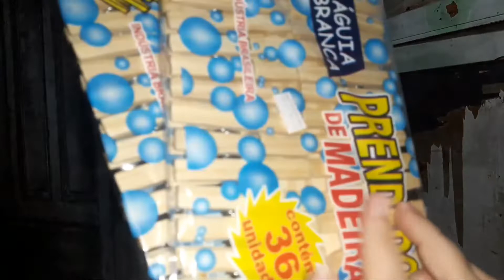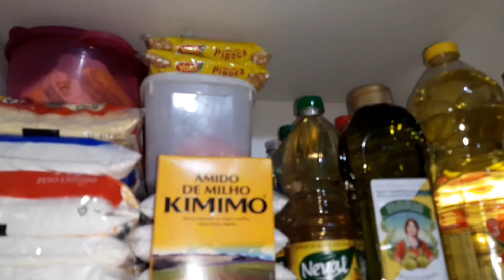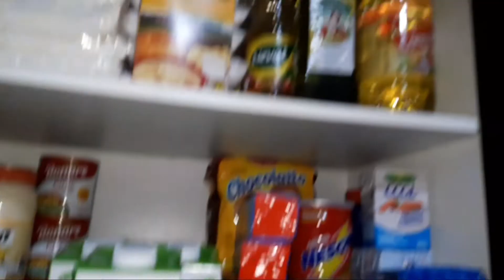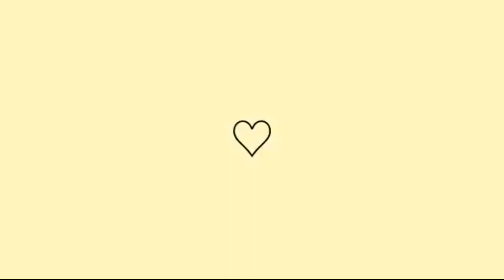ORGANIZANDO A MAIOR COMPRA QUE JA FIZ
Oiiie meus amores tudo bem com  vocês?

     Recado importante
Amores pra que o YouTube entenda
que você quer receber os meus vídeos
❤️ COMENTE💬
❤️ COMPARTILHE
  Se você é novo por aqui, se escreve no canal e vem fazer parte dessa família que cresce a cada dia 👍♥️😻
 E SEJA O PRIMEIRO(A) A VER MEU VIDEO
         vem fica bem mais pertinho de mim

Um super beijos amores até o próximo vídeo ♥️